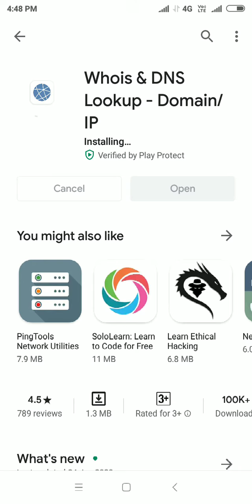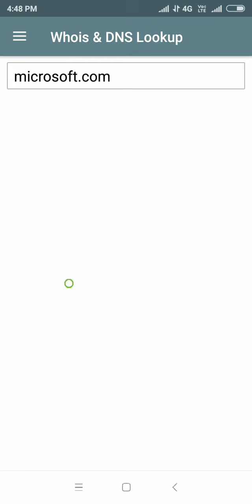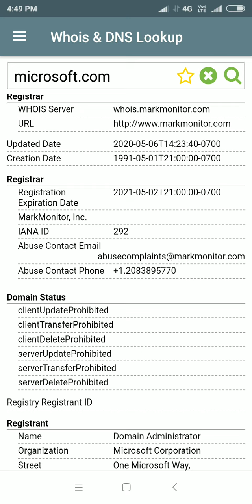How to Know Website Owner Name || వెబ్సైట్ ఓనర్ పేరు తెలుసు కోవడం ఎలా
How to get website owner details in telugu
how to know website details by name in telangana online telugu
How to find Unknown website details with Address in Your mobile in Telugu
How To Check any website Details Online Telugu
FIND website OWNER NAME AND IT LOCATION - IN TELUGU
HOW TO FIND website OWNER NAME ,EMAIL AND IT ADDRESS IN TELUGU VIDEO
Find, Check, Search, Look Up Who Owns A Website & Domain. Domain Owner Registration Information
Whois Data Record Domain Lookup Explained | Find Real Owner of Website
Whois Data Record Domain Lookup Explained | Find Real Owner of Website What about your opinions? tell me in comment.
How to find Owner's detail of website ( Name, mobile number, Email )|| find information of any admin
How to find Owner's detail of any website like Name mobile number Email etc || find full information of any admin how to check any ...
HOW TO FIND WEBSITES - OWNER NAME,PHONE NUMBER,EMAIL,HOUSE ADDRESS
How to Find Out Who Owns a Domain Name
Ever wondered how to find out who owns a domain name? Find out how in this quick demo.
How To Check Domain Owner Name ? How To Check Domain Age? How To Check Domain Owner address? How To Check ...
Get website's owner info